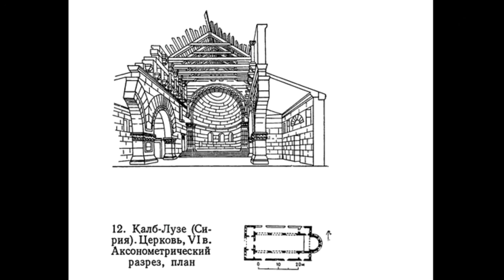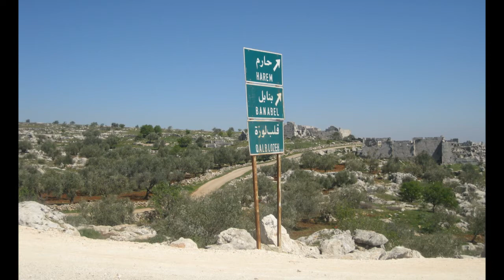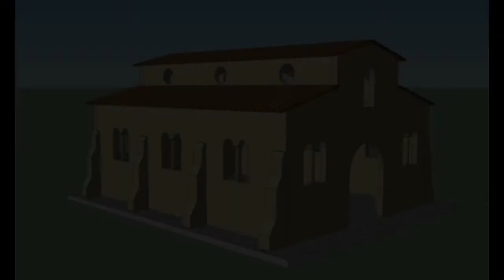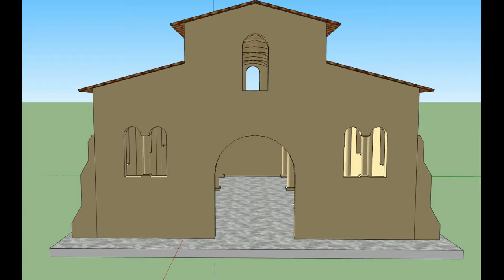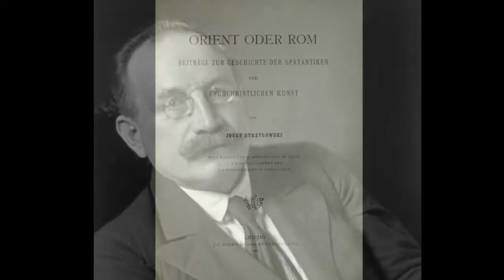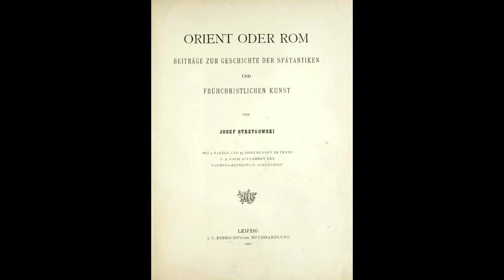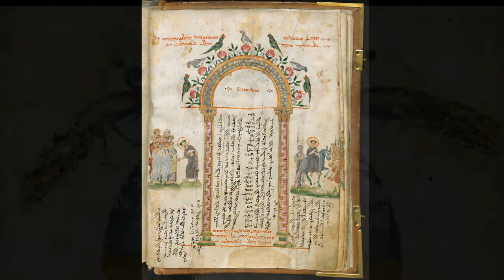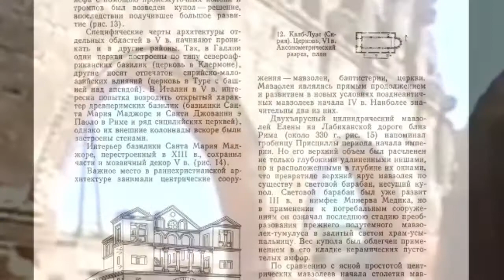Базилика в Кальб-Лузе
Сегодня ее считают прообразом собора Парижской Богоматери. Рассказ о раннехристианской церкви в деревушке Кальб-Лузе на северо-западе Сирии, у самой границы с Турцией.